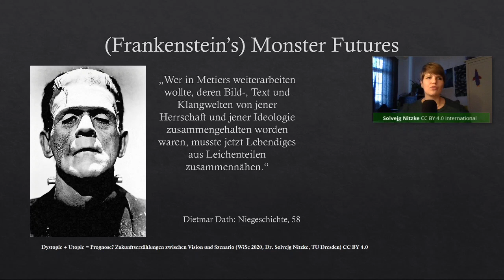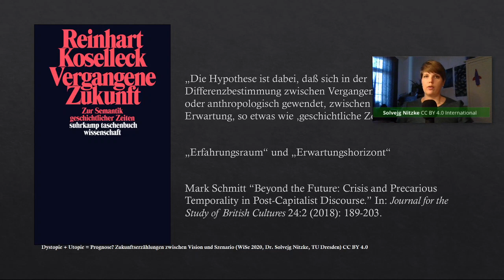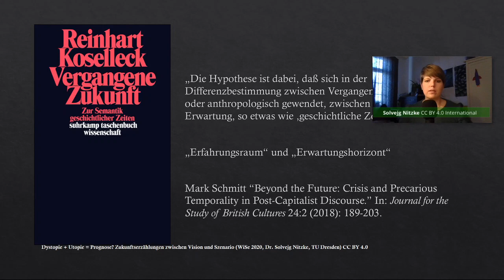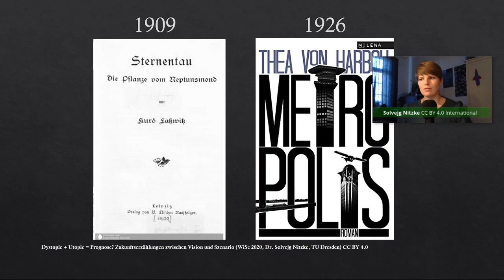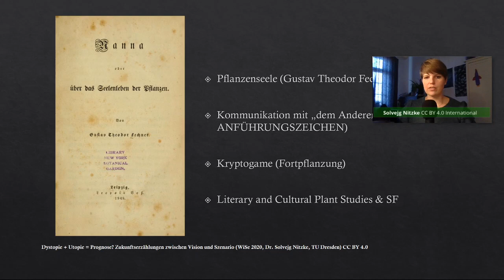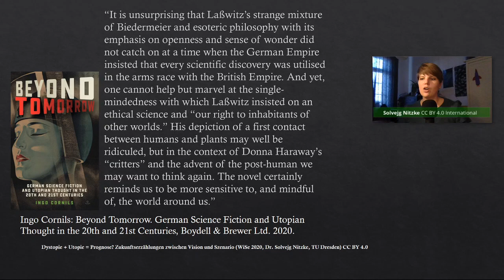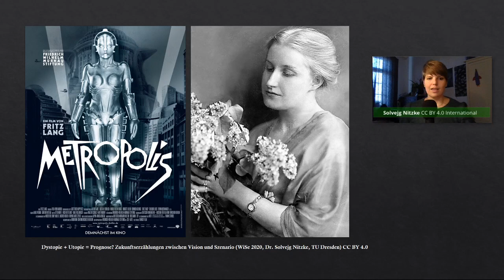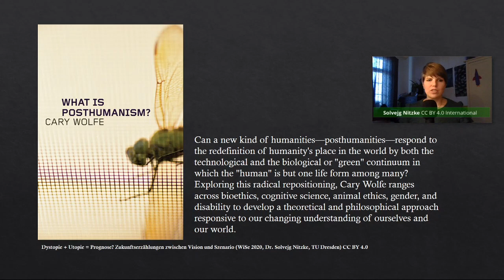Impulsvideo 2 Zukunft 2020 Themenblock II "Vergangene Zukünfte"